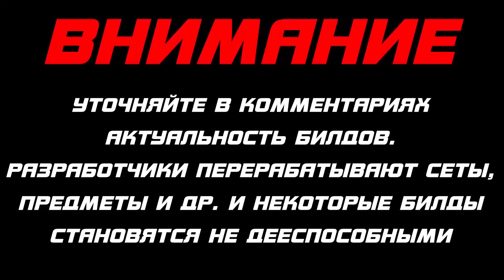Diablo 3: Монаха Волна света и Наследие Снов 2.7.5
Diablo 3: Монах Волна света и Наследие Снов 2.7.5. в данном ролике мы поговорим о ситуации вокруг диабло игр . в группе

00:00  введение
01:14 экипировка
05:06 билд